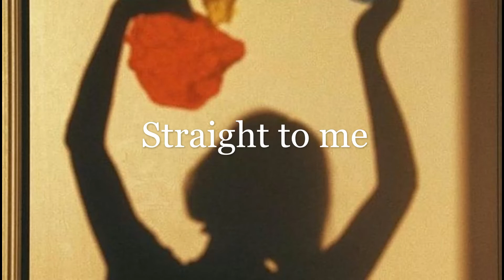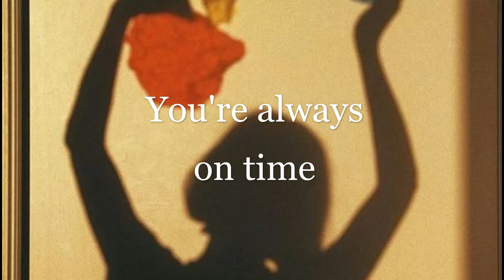milk.- Always On Time (Lyrics)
Lyric video of the song "Always On Time" by milk.